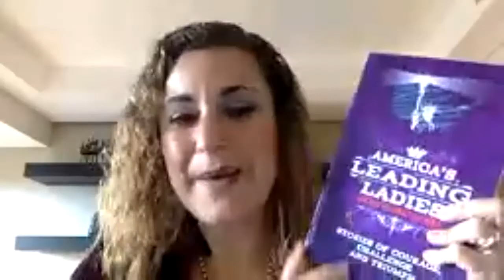Ways to Eliminate Financial Stress - What can you create for the Future now? Eliminar o Stress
Ways to Eliminate Financial Stress - What can you create for the Future now?
The world is changing and what is required for our lives and businesses to thrive has changed.  What actions can you take today to create the future that you and your business require?

Maneiras de Eliminar o Stress Financeiro - O que pode criar para o Fututo agora?

O mundo está a mudar e o que está a ser requerido para as nossas vidas e empresas prosperarem também mudou. Que ações pode tomar hoje para criar o futuro que você e o seu negócio requerem?
Get Social! Keep up to date for all things business and leadership go to Belapemo